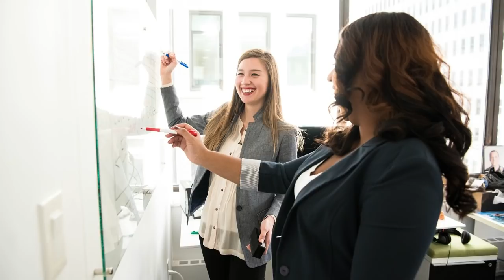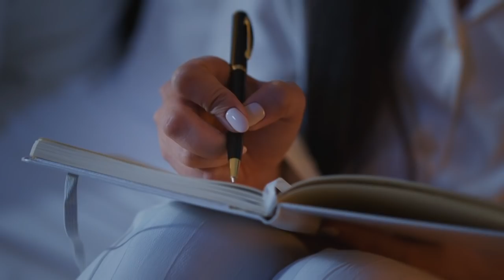BURE BANO TABHI SAFAL BANOGE! Hardest Motivational Video in Hindi Success and Happiness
BURE BANO TABHI SAFAL BANOGE! Hardest Motivational Ever Video in Hindi Success and Happiness
In this video I explained how to be successful and be happy in life for more details see full video this is the hardest motivational video ever by Subhan Motivation

BURE BANO TABHI SAFAL BANOGE
Hardest Motivational Video in Hindi
Success and Happiness
motivation
success motivation
motivational video
student motivation
study motivation